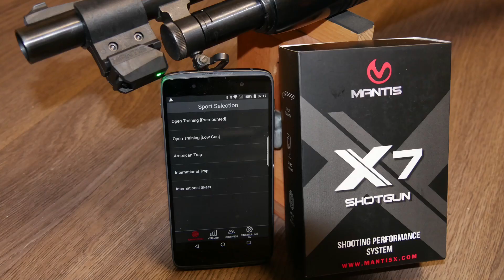Channelteaser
Nur eine kleine Spielerei...aber nett